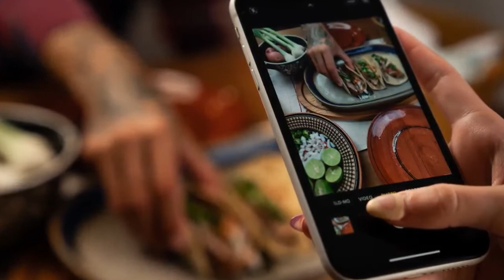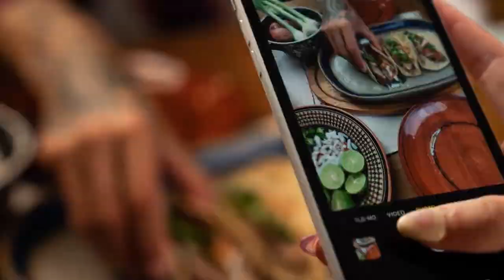Traverse City Michigan - Voted One of the Most Beautiful Cities in America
Another stop on our 6 stop journey. Enjoy!

🌎Mrs. H Home and Away - Home and Travel tips & strategies on a BUDGET. SAVING money is the name of the game for this channel.

🌎Resources:
*Message us here or on Insta for great travel deals!

🌎Comments are closely monitored on my behalf in an effort to maintain a positive environment. While constructive criticism and suggestions are welcome, negative comments with no purpose other than to spread malice will be deleted immediately.

🌎Your contributions are appreciated to maintain this informative content.